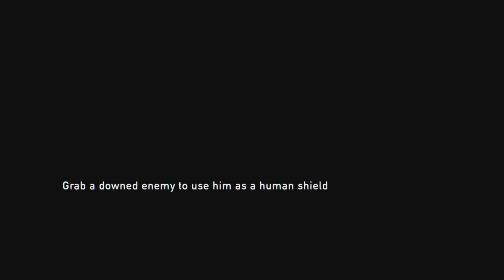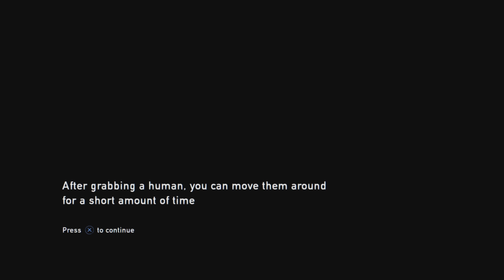The Last Of Us Grounded Playthrough Part 6 The Dreaded Basement (Features Silly Screams)